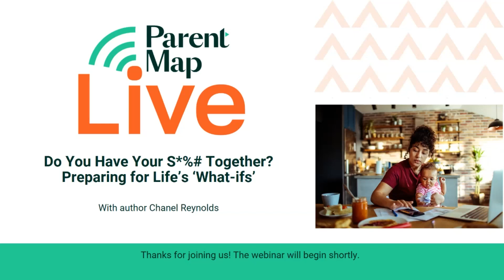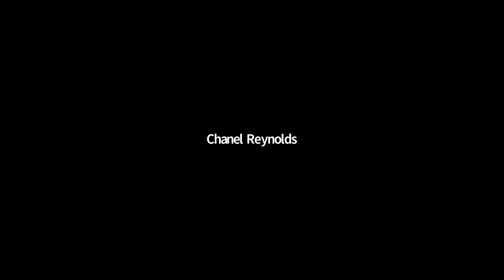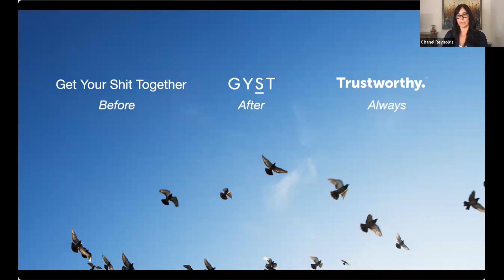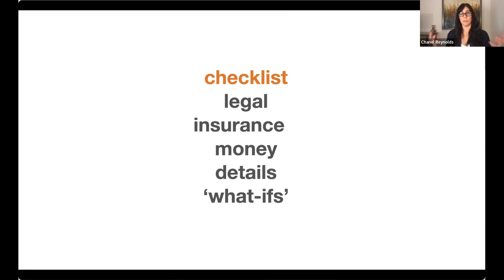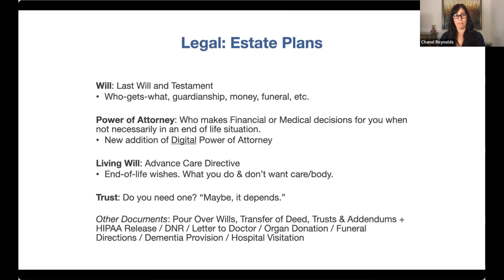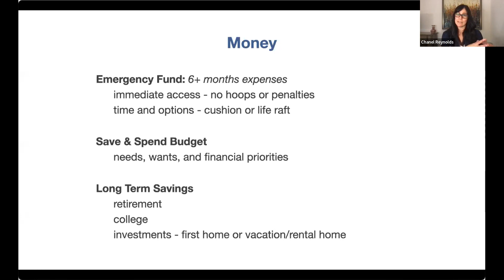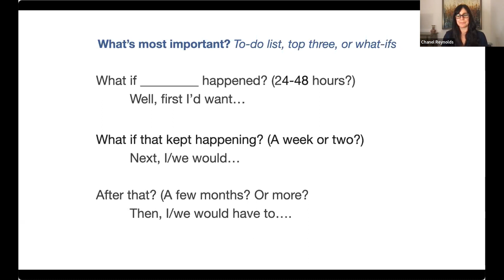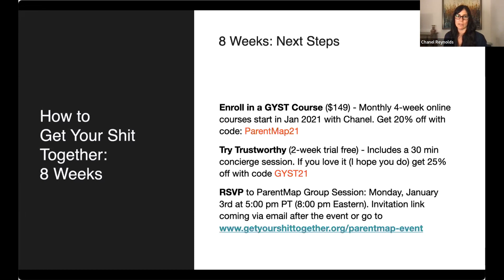ParentEd Talks - Do You Have Your S*%# Together? Preparing for Life’s ‘What-ifs’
It’s time to stop putting off that must-do checklist and start preparing your family for life’s “what-ifs!” For parents, living without a plan in place could have grave implications and leave family members in financial, legal and logistical messes during already difficult moments.

Join ParentMap Live for a free virtual talk by Chanel Reynolds, author of “What Matters Most” and founder of the Get Your Shit Together website, to learn five core steps every parent needs to take now to secure their peace of mind. From creating a will to starting an emergency fund, Reynolds will help you make sense of it all.

After losing her husband in a tragic accident, Chanel Reynolds learned from firsthand experience that most of us in this country are living one accident or illness away from financial ruin. She founded the Get Your Shit Together website to help other people take care of estate-planning tasks to be “less screwed when life goes sideways.” She is the author of “What Matters Most: The Get Your Shit Together Guide to Wills, Money, Insurance, and Life’s What-ifs.”

For more ParentEd Talks, visit ParentMap.com/live.